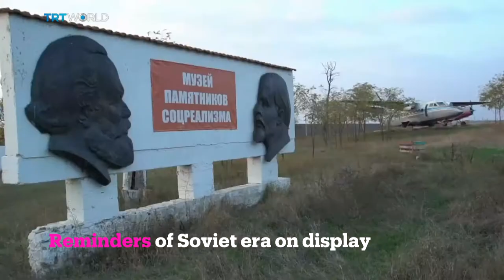Ukraine’s open air museum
At a time when Ukraine is trying to rid itself of Soviet-era symbols, one businessman in Kiev is doing the opposite. He's recapturing the country's Communist past by restoring statues of former Soviet leaders like Lenin and Stalin. For him it's not an act of defiance, but rather a purely money-making exercise.